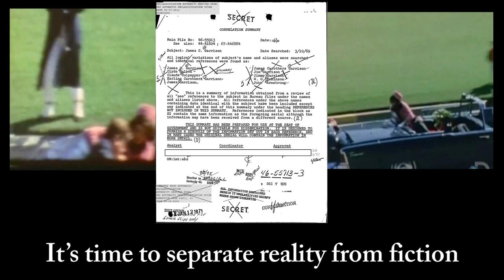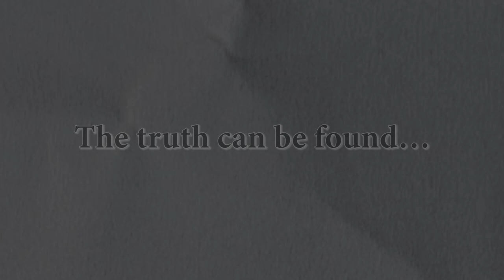On the Trail of Delusion by Fred Litwin | Book Trailer | JFK Assassination | Jim Garrison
Compelling New Book Debunks JFK Conspiracy Theories

On the Trail of Delusion, author Fred Litwin turns the tables on conspiracy theorists with a rock solid and well-researched scenario of President John F. Kennedy’s assassination that debunks the conspiracy theories of district attorney Jim Garrison, exposes the nonsense behind Oliver Stone’s film JFK, and offers restitution for the lives that were destroyed through false claims.

“The book reads like the finest investigatory thriller, the facts are clear and this treatise is definitive. This is an impressive—and important—document on many levels, not only about the assassination but also about power in America.” Grady Harp, Top 50 Amazon Hall of Fame Reviewer, 5 stars